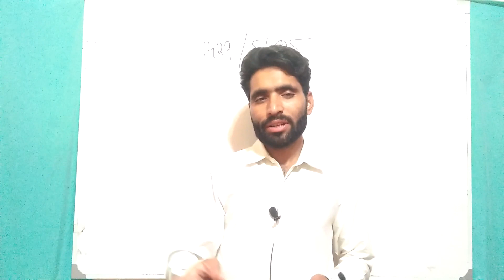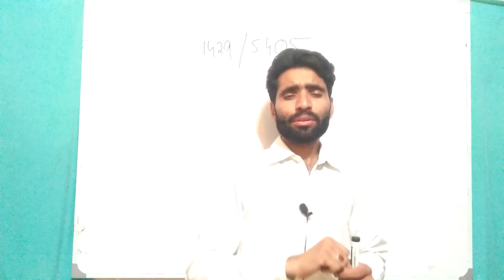aiou business mathematics 1429//5405 code paper preparation// asifbrain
in this video you will learn about paper preparation and precautions about paper and assignment questions by Muhammad Asif (asifbrain).